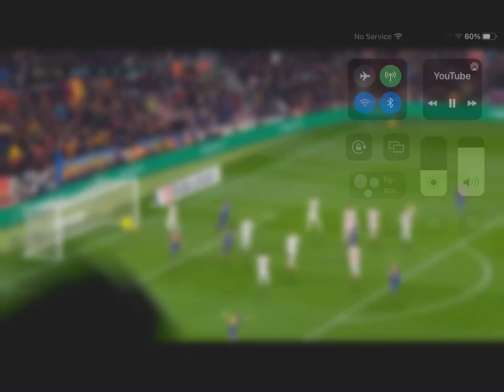Miss the Rage MESSI ￼